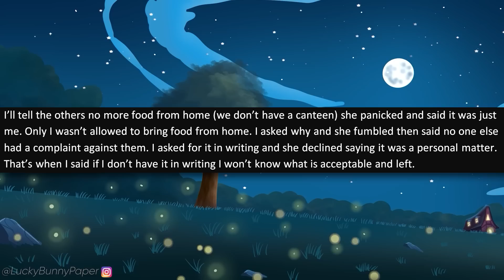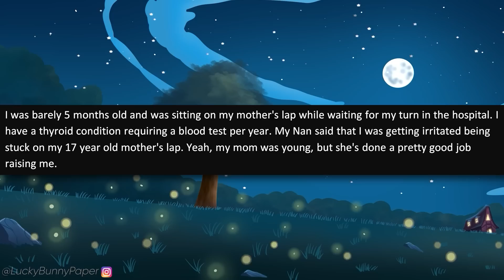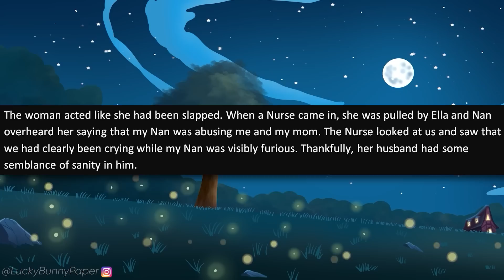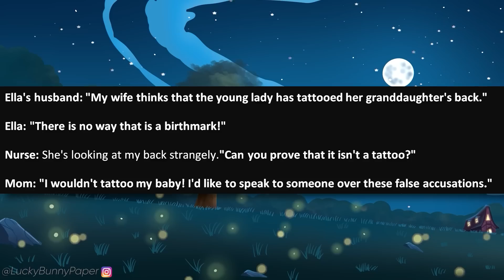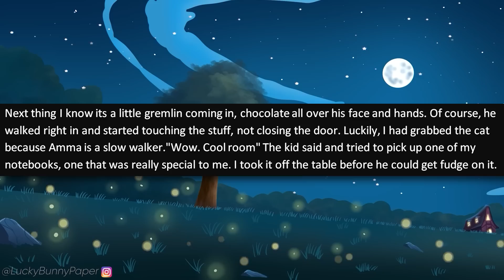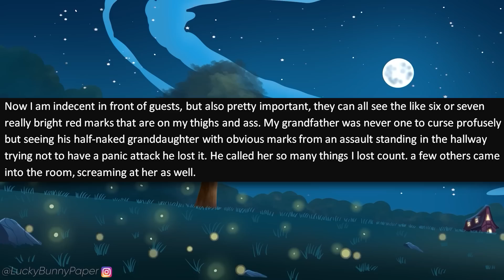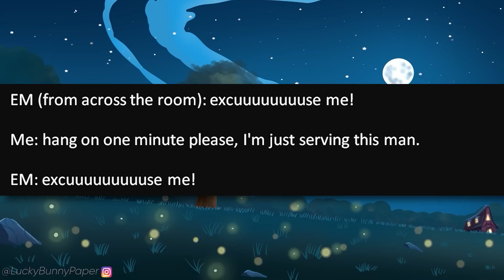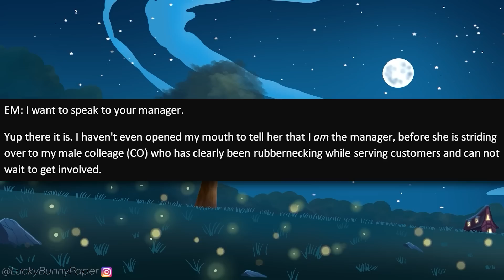r/EntitledPeople - Psycho Karen ATTACKS Me In Front of My Family! Huge Mistake!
r/entitledpeople - OP's family is gathered for an event, but OP is unwell and stays in her room when suddenly, her aunt, an entitled Karen, busts through the door screaming at her for something she didn't do! Then the entitled Karen says she's going to teach her a lesson!

Entitled People Stories in this episode of r/entitledpeople:

0:00 - Intro
0:25 - Story 1 (u/BleachBasedCocktail)
3:20 - Story 2 (u/Night_Owl63)
5:26 - Story 3 (u/Kosa_Twilight)
9:25 - Story 4 (u/sloppyblowjobs69)
11:23 - Story 5 (u/AllanaRace)
16:38 - Story 6 (u/worsewitch)